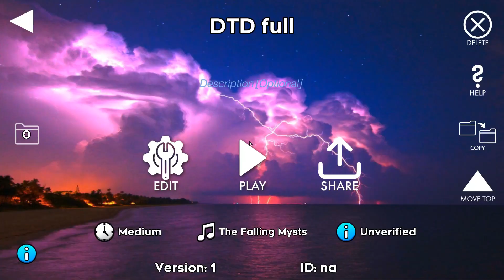Dedicated to Dreamlight Full Layout Preview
Still need to structure